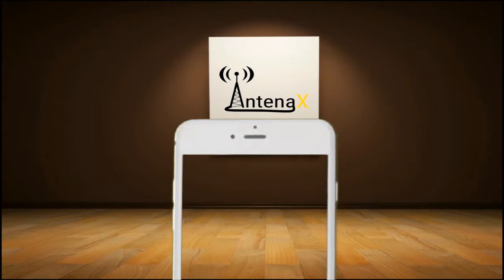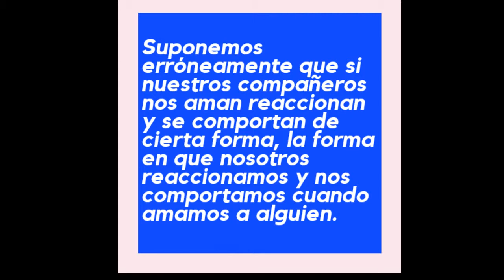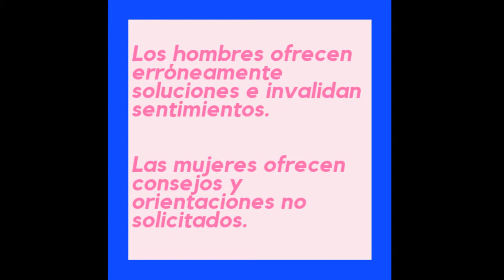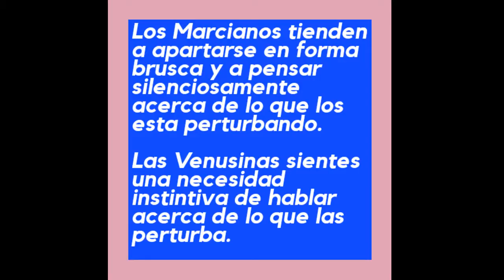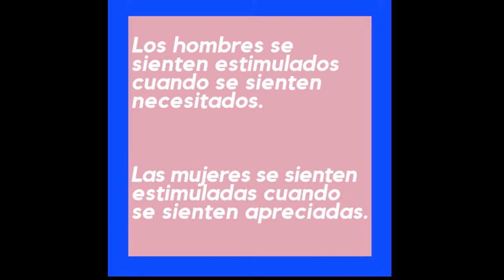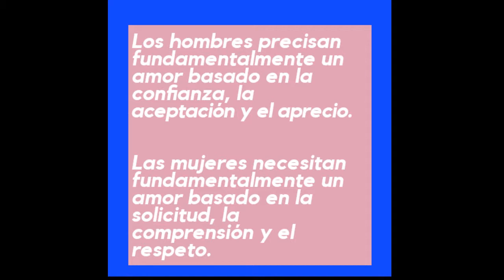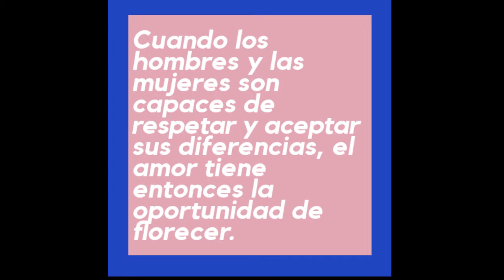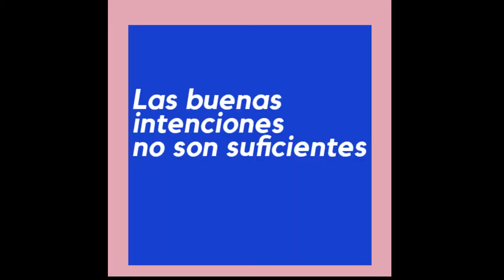Entre ellas Los hombres de marte y las mujeres de venus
Las mujeres son tan diferentes a los hombres?